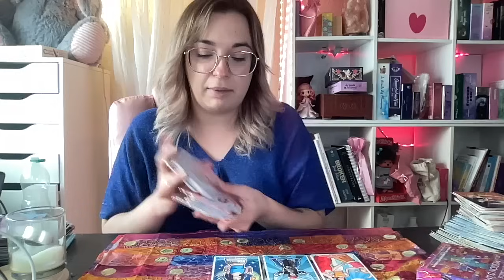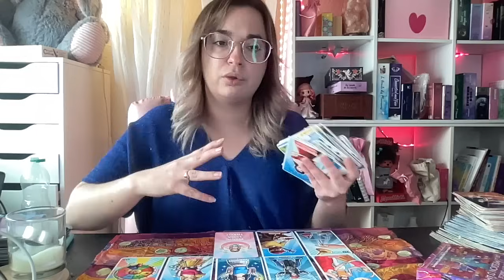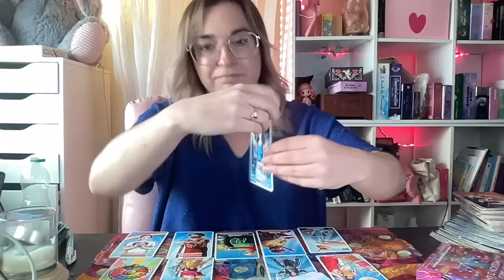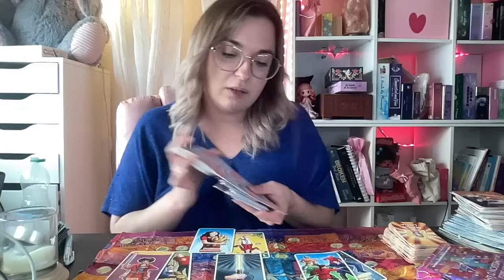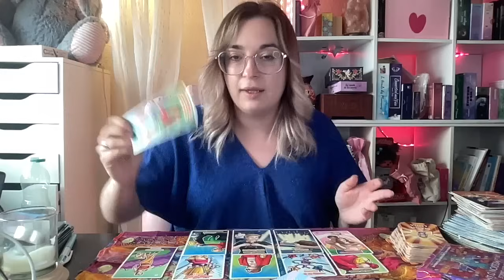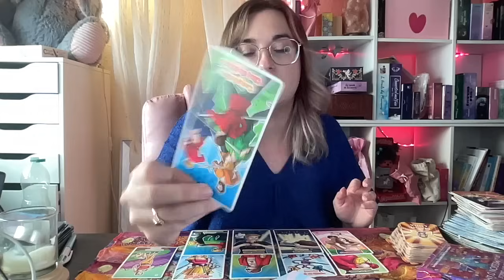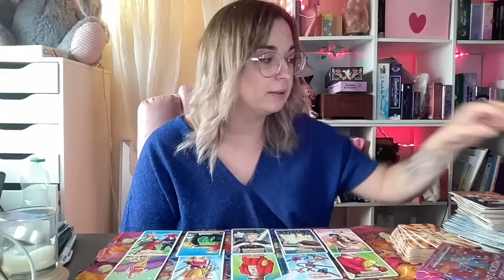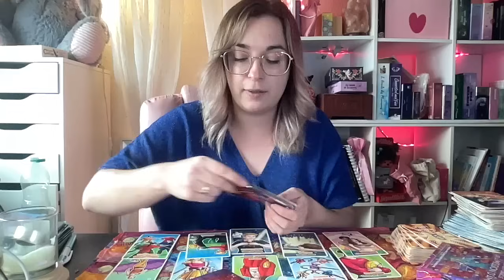Cette personne croit que vous savez pas, il fait plus le malin face a la verité ❤️ intemporelle